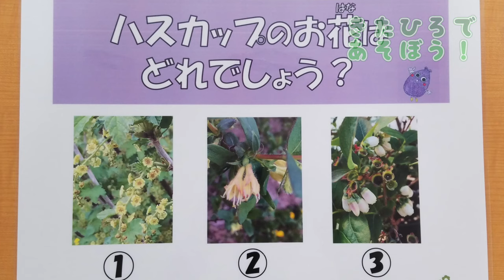【田渕亜季さん編】きたひろであそぼう！～春～【後編】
Facebookで人気の田渕亜季さんが出演し、「気軽に日帰りで遊びに来ることができる」をテーマに、きたひろならではのスポットを巡ります。
今回は春・・・というよりもう初夏？
後編は「くるるの杜」で手作りアイスクリーム体験に挑戦！
（撮影:2019年6月中旬）